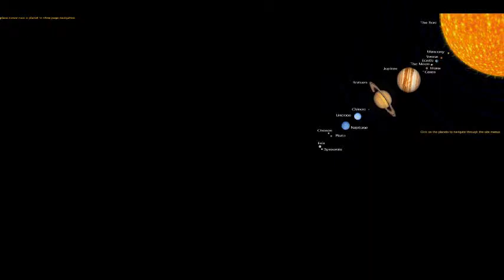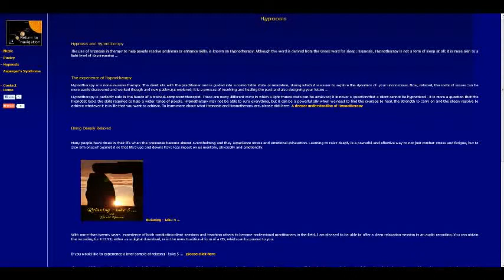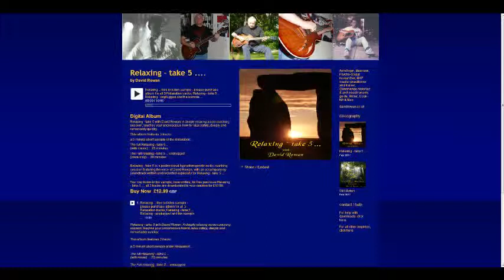Reducing stress and anxiety 3 - The Art of Deep Relaxation with David Rowan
MAP techniques for reducing stress and anxiety without using words -- part 1 -

with David Rowan